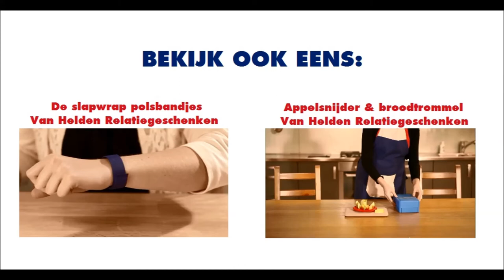Lavazza Espressgo (koffiemachine voor onderweg) - Van Helden Relatiegeschenken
Bestellen in NL? Ga naar
Bestellen in BE? Ga naar

De Lavazza Espressgo is een koffiemachine voor onderweg. Met de Lavazza Espressgo zet u gemakkelijk een kopje verse koffie. Geniet iedere rit weer van een overheerlijke espresso. De koffiemachine is te gebruiken in uw auto of voor andere reisgelegenheden.